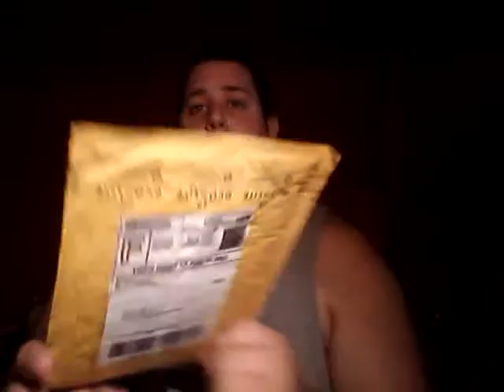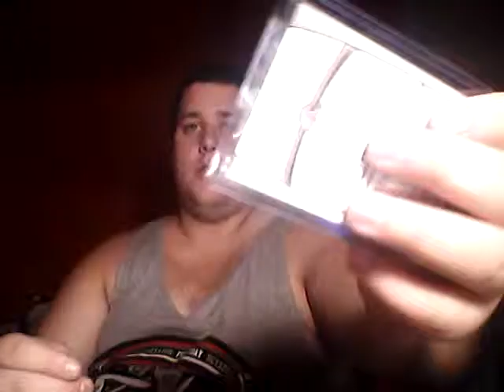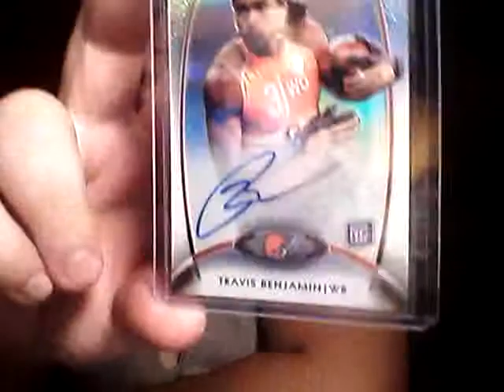Episode 2 of Shanker